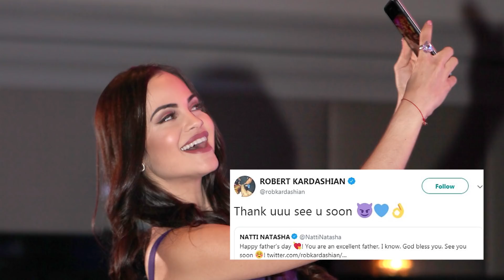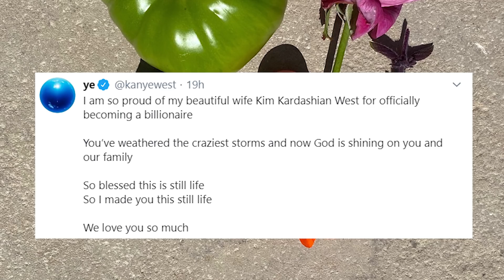Khloe Kardashian & Tristan Thompson Engagement Rumors Spark With New Post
Khloe Kardashian sparks engagement rumors. Plus, Kourtney Kardashian says goodbye to her eyebrows.

Khloe Kardashian fans took to the comment section of an IG post that seemingly showed a giant ring on Khloe’s left hand! See what fans thought of the rock.

ABOUT HOLLYWOODLIFE